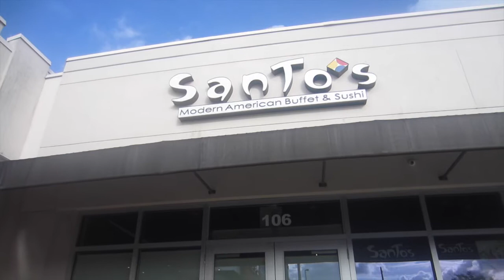Special Youtube Guest....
Mason surprised me with ticket to see Cimorelli in Ft. Lauderdale! We first went to our favorite buffet. The concert was so much fun and amazing! Ive been watching them since Dani wasn't even in the band yet so it was very surreal to see them in person!